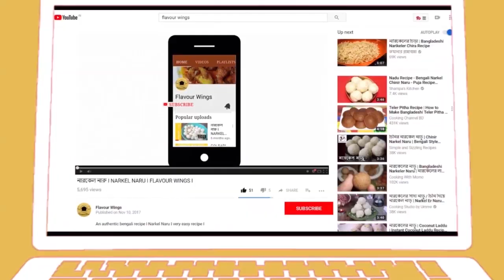মজাদার পটল ভাজা রেসিপি I মচমচে পটল ভাজি I Potol vaja I potol bhaji recipe I Flavour wingsI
সুস্বাদু মজাদার একটু অন্য স্বাদের পটল ভাজা রেসিপি I গরম ভাত ডাল  এর সাথে পরিবেশন করলে সবার মন ভরে যাবে খেয়ে এই মুচমুচে চটপটে সাদের পটল ভাজা I